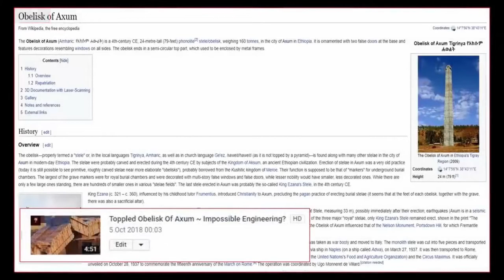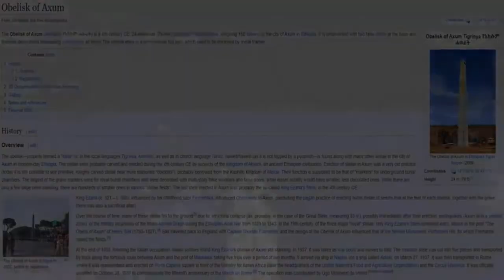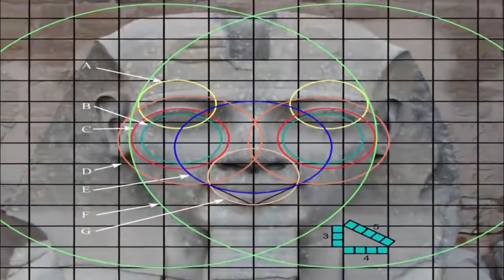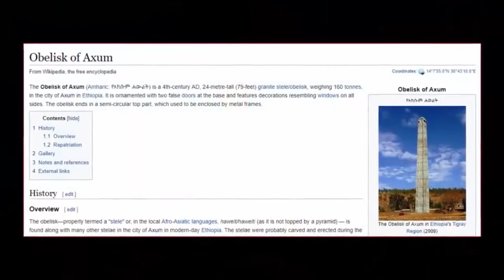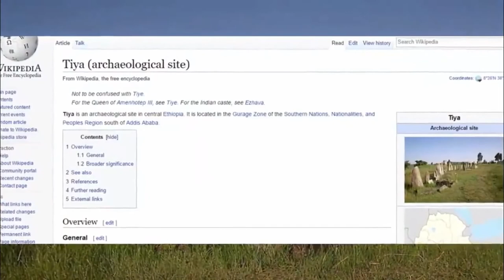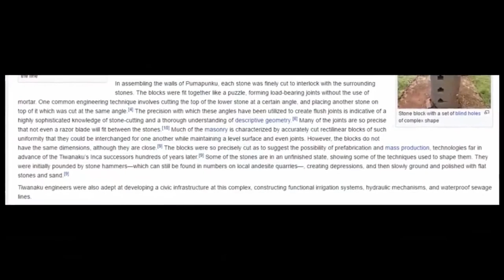Ancient Super Civilizations Ruins Found In Ethiopia??